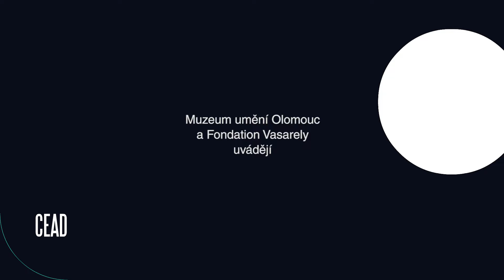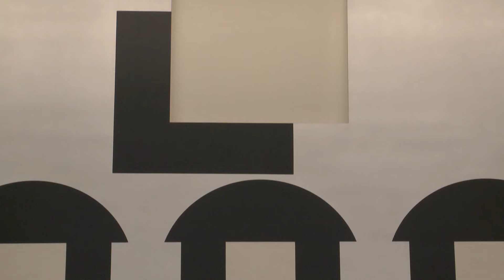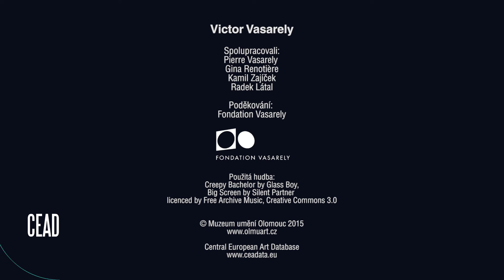Victor Vasarely | CEAD documentary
| Pierre Vasarely, vnuk Victora Vasarelyho a prezident Fondation Vasarely nám přiblíží tvorbu tohoto maďarsko–francouzského malíře, grafika a sochaře, který je obecně považován za jednoho z představitelů op-artu a kinetického umění.